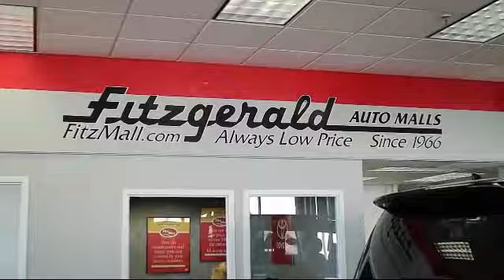2011 Jeep Grand Cherokee SUV 4wd 4dr Overland Summit Gaithersburg Germantown Clarksburg Rockville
2011 Jeep Grand Cherokee SUV 4wd 4dr Overland Summit Stock Number: S428010A Vin:1J4RR6GT7BC701162.